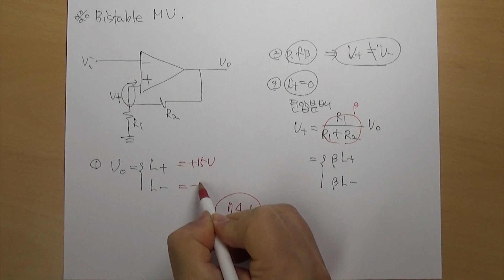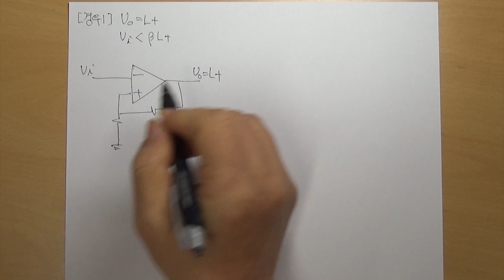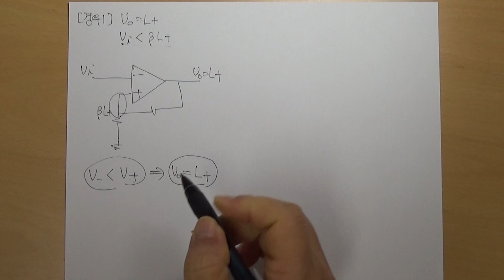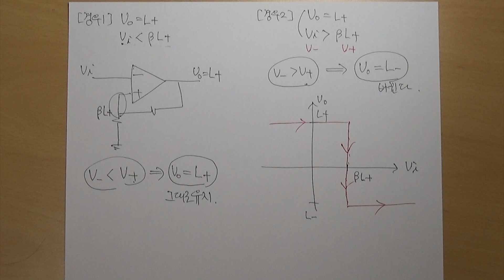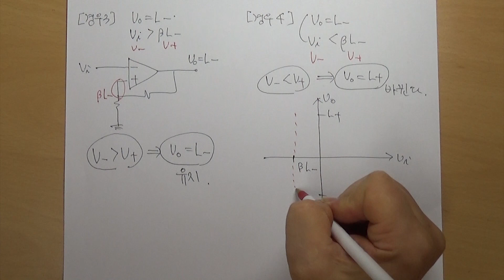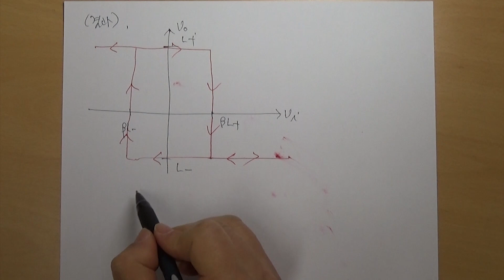[Op amp] #4.4 Op amp 비선형회로, 쌍안정 멀티바이브레이터